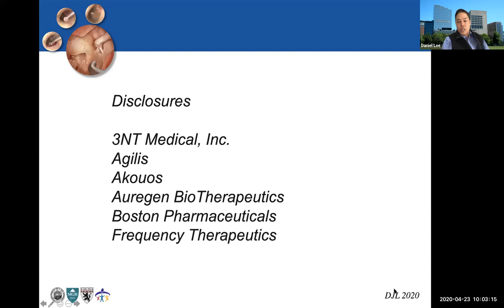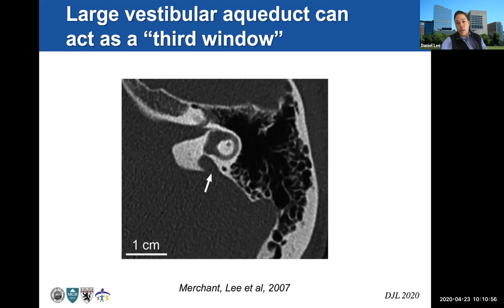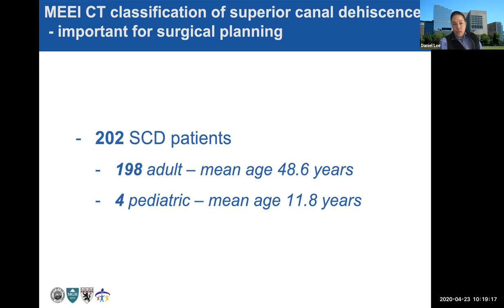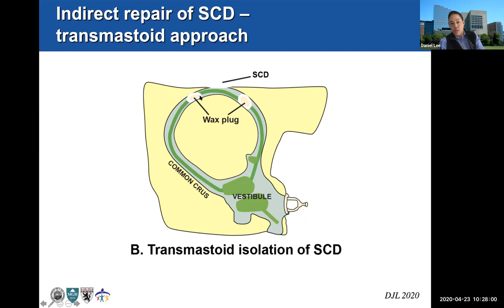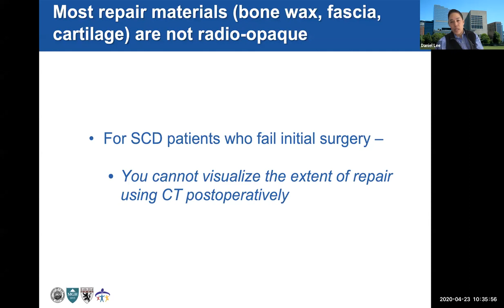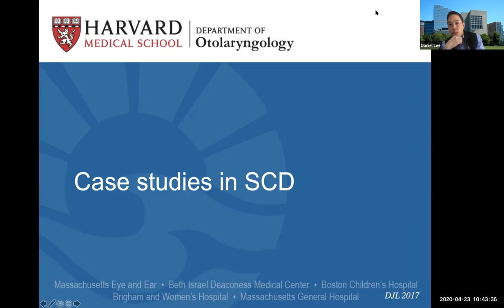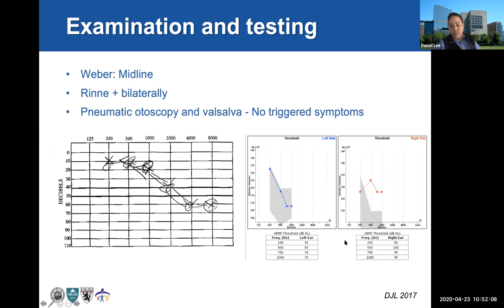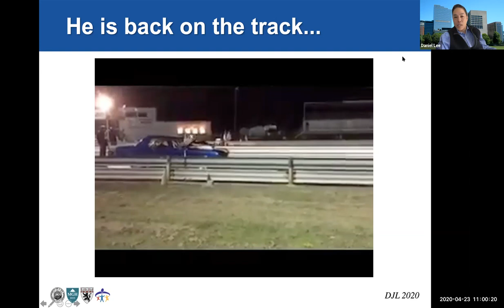Superior Canal Dehiscence - Dr. Daniel Lee